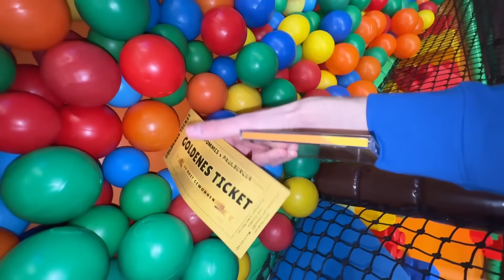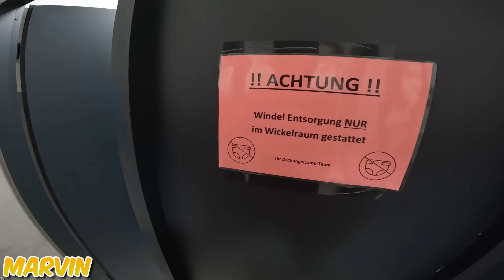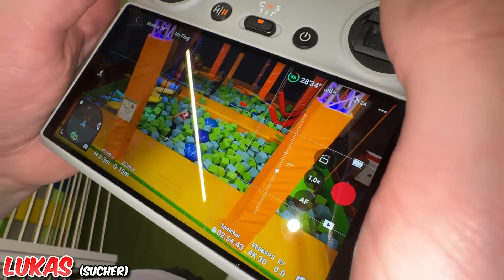10.000€ EXTREM Hide and Seek NACHTS im KINDERSPIELELAND!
🍔🍟🥤BURGERPOMMES PAULBERGER Paket ab 9.3. um 10 Uhr!
(Streng limitiert)
*Werbung

(Werbung)

In diesem Video machen wir ein Hide and Seek Extrem im Spieleparadies / Kinderspieleland mit iCrimax, MarvinVlogt und Leontin!